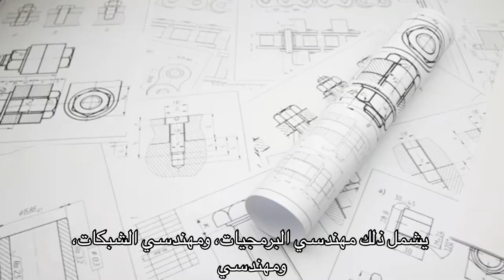المهن اكتر طلب في لوكسمبورغ